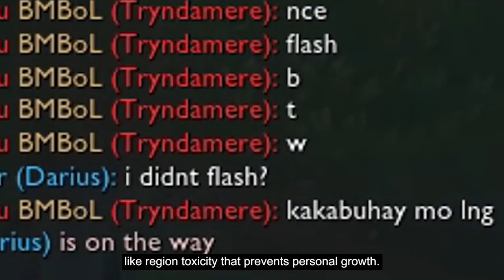Korean Imports in Competitive League of Legends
We sat down with Liyab-LoL head coach Akarawat 'Cabbage' Wangsawat to discuss the rationale behind Korean imports in competitive League of Legends.

Looking at the result of our Week 1 games, we're quite sure that Rex and Kurd will be integral to our campaign in the LoL Pacific Championship Series 2020 Spring Split.